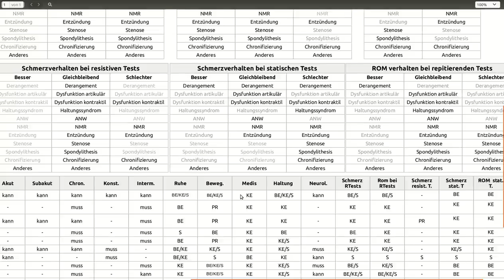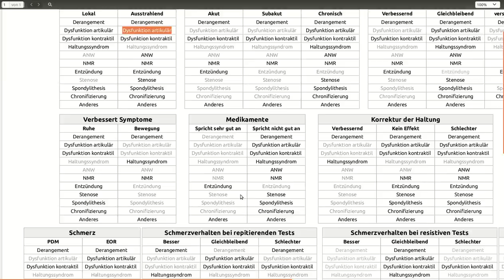McKenzie Konzept - Tabelle zum Befund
DIN A1 Differenzierungstafel nach dem McKenzie Konzept

Zur Vorbereitung für das Examen in MDT - Mechanische Diagnose und Therapie um einen besseren Überblick beim Befund zu bekommen, wann liegt ein Derangement, eine Dysfunktion, ein Haltungssyndrom vor, was sind Entzündungszeichen, welche Antworten geben repetierende Tests wieder. etc.

Vor allem wohl nützlich für die, die eine McKenzie Ausbildung beginnen.